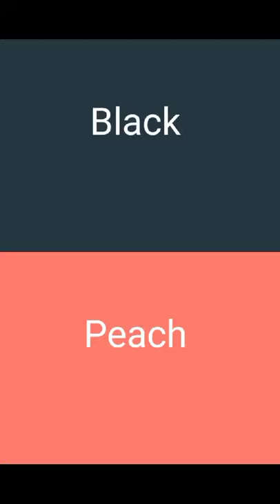black vs peach black\peach#colourlover#trending#fashion#Goharmustafa